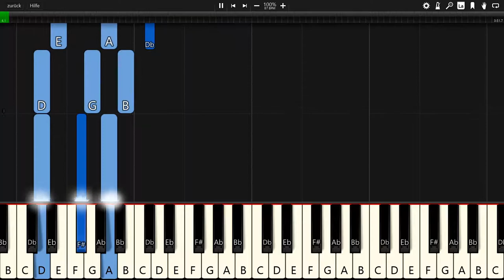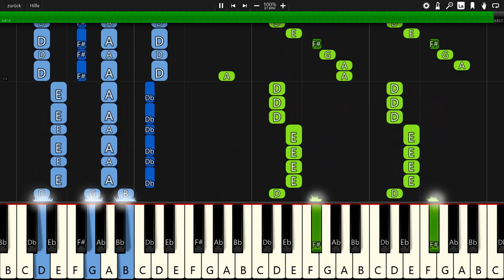Andromedik - SHE - Piano Tutorial / Piano Cover 🎹 - Synthesia (+ Free MIDI Download)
In this video you can see a piano tutorial of the song SHE by Andromedik. I used the software Synthesia. it is very good software for learning to play the piano.